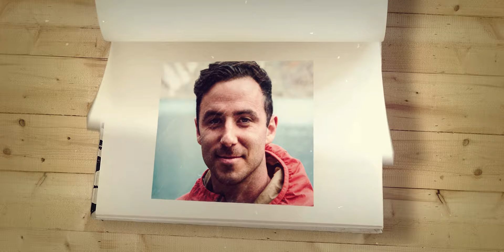Traveling to Norway made me change my perspective on life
Norway was one of my favorite places I've ever visited. From the vast fjords, to the beautiful hikes, to seeing the strongest northern lights I've ever seen, I was absolutely blown away on a daily basis. Additionally, I had some pretty strong thoughts on life during this trip because of an injury I was working through that made me realize I won't be able to adventure like this forever. I hope you enjoy watching this video where I show you the beauty of Norway while also giving some thoughts on life in general I had while I was there!

• What's in my Camera Bag:
Vlogging Camera
Main Camera
Favorite Wide Angle Lens
Favorite Telephoto Lens
Favorite Drone
Studio Microphone
Vlogging Microphone
Variable ND Filter

Video Chapters:
0:00 - Intro
0:36 - Arriving in Norway
1:33 - Why I'm Making this Video
1:51 - Reason #1: Look at this place!
2:22 - The Day I Turned 28
4:37 - Reason #2: I'm Getting Oldddd
5:06 - The Cloak of Invincibility
7:09 - Two Options to View this Concept
7:56 - On Getting Older & Enjoying Life
9:04 - Outro - Thanks for Watching!!

A 2023 film by Michael Bliss.